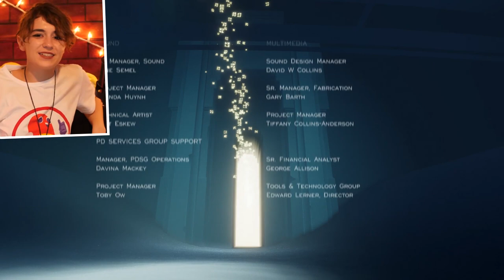First Impressions JOURNEY (FULL) An Unforgettable Journey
Journey is a game that is exactly what its title says it to be, a journey. And it's one game I was glad I experienced with you guys on MiscatSquad.

ABOUT JOURNEY

Journey's story is told wordlessly through gameplay and using cutscenes. The player's character begins on a sand dune in a seemingly endless desert. In the far distance looms a large, foreboding mountain with a glowing crevice that splits its peak. As the character approaches the mountain, they find remnants of a once-thriving civilization, eroded by sand over time. Scattered throughout the ruins at the end of each area are stones at which the traveler rests; these stones give the traveler the vision of meeting a larger, white-robed figure in a circular room, with art on the walls describing the rise and fall of the civilization mirroring the player's journey. The player must also contend with the ancient automatons left over from a war which ended the civilization, and which still roam the city looking for intruders.

The player continues to journey into the remains of a once sprawling city at the base of the mountain. Eventually making it safely to the mountain, the traveler begins to climb it, struggling as they enter the colder climates and encounter deep snow and high winds. With the crevice still a fair distance away, the traveler falls and collapses in the snow. Six of the white-robed figures appear before the character and grant the traveler new energy, allowing the player to reach the summit of the mountain and walk into the crevice as the screen fills with white. The player is then shown the game's credits, playing over the ending cinematic scene. This scene shows a shooting star emanating from the crevice and traversing the path the traveler took through the ruins, and shows glimpses of other robed travelers heading towards the mountain. Eventually, the star comes to rest at the sand dune where the game began, and the player is given the option of starting the game again. As the credits end, the player is shown the PlayStation Network IDs of the other travelers who shared part of the trek.